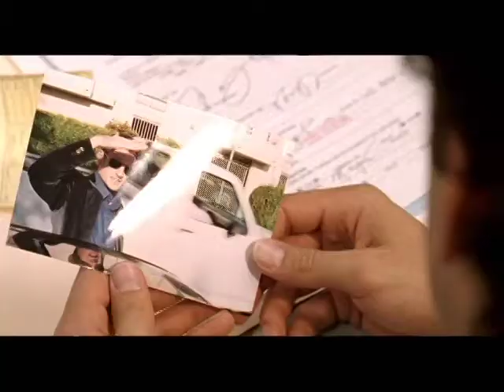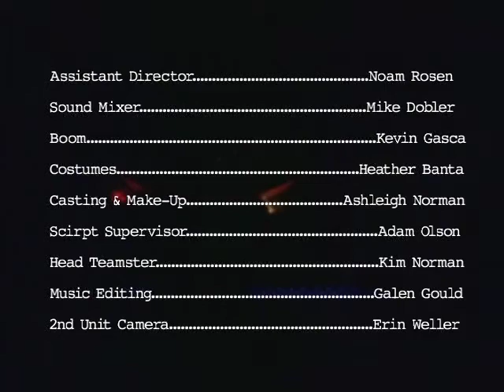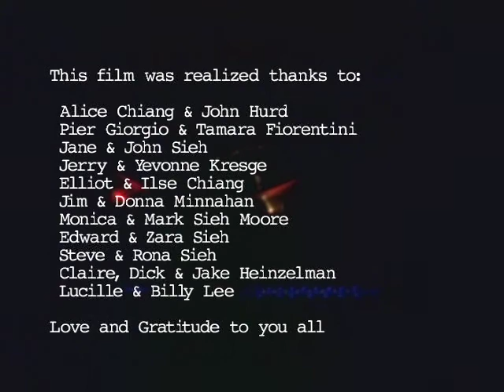A Strange Notion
Underground in the city's Hall of Records, Stanley works to keep the thousands of files catalogued and organized.  One night a stranger asks his help in tracking a loved one.  In their brief time together Stanley's imagination begins to wander, a condition his body is sure to follow.

Cast
Dennis Apergis
Odile Pari
Eric Guzman
Noam Rosen

Director - Chris Fiorentini
Cinematographer - Joseph Loyola
Producer - Sandro Gebert
Production Designer - Erin Hall
(2003)